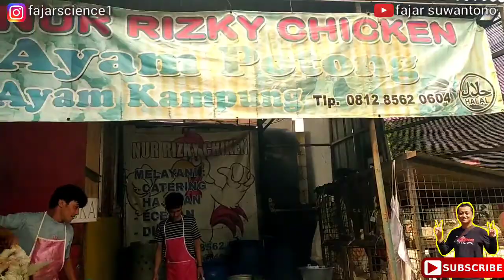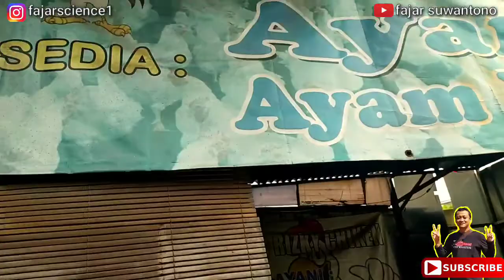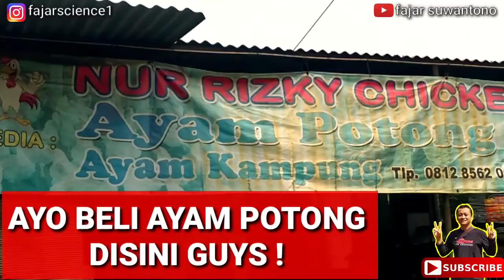BELANJA AYAM POTONG DI NUR RIZKY CHICKEN, DIPOTONG DADAKAN!!!